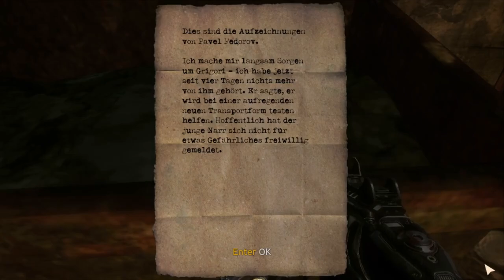Singularity teil 5 ein unsichtbarer Boss ,Schleichen und blinde Gegner